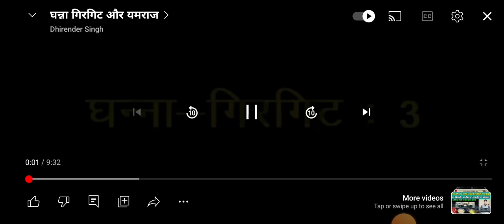आपने नहीं देखी होगी घनानंद जी की ये कॉमेडी तो जरूर देखिए🤣🤣🤣🤣🤣🤣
आपने नहीं देखी होगी घनानंद जी की यह कॉमेडी तो जरूर देखिए🤣🤣🤣🤣🤣🤣